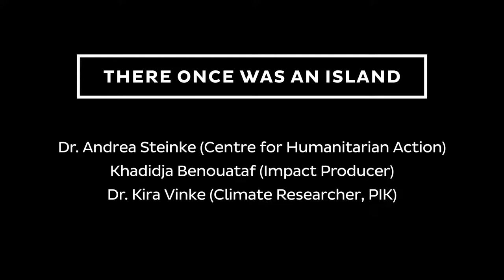Film Talk: There Once Was an Island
THERE ONCE WAS AN ISLAND takes us to a Pacific Island, where three people face the devestating effects of the climate change and the difficult decision if they should flee and leave their homes behind?
Listen now to our filmtalk with Andrea Steinke (CHA), Khadidja Benouataf (Impact Producer) and Dr. Kira Vinke (PIK).